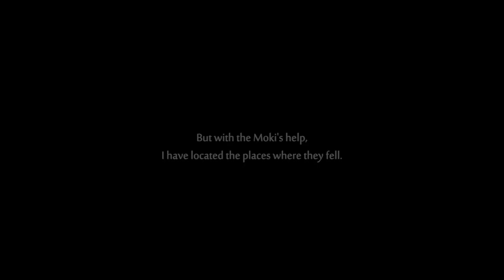Ori and the Will of the Wisps - Part 5 - Walkthrough Gameplay [ Xbox 1 | 1080p ]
[Ori and the Will of the Wisps - Part 5]

is a platform-adventure Metroidvania video game developed by Moon Studios and published by Xbox Game Studios exclusively for Xbox One and Windows 10. It is a direct sequel to the 2015 title Ori and the Blind Forest and was announced during Electronic Entertainment Expo 2017.

Players assume control of Ori, a white guardian spirit. To progress in the game, players are tasked to move between platforms and solve puzzles. Unlike The Blind Forest, Will of the Wisps relies on autosaving rather than manually placed soul links, and the sequential upgrade system of the first title has been abandoned for a shard system more akin to charms in Hollow Knight. The game world unfolds to the player in the fashion of a Metroidvania, with new movement abilities allowing the player to access previously inaccessible areas. Some of the foundational gameplay elements were inspired by the Rayman and Metroid franchises.

The game's story is centered on a new adventure to discover the world beyond the forest of Nibel, uncover the truths of the lost ones, and unearth Ori's true destiny. [Wikipedia]